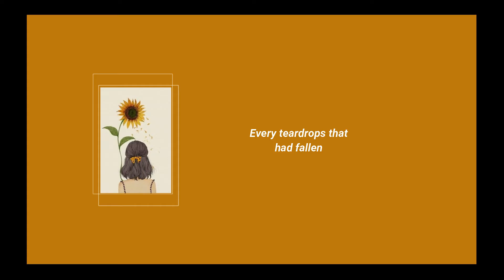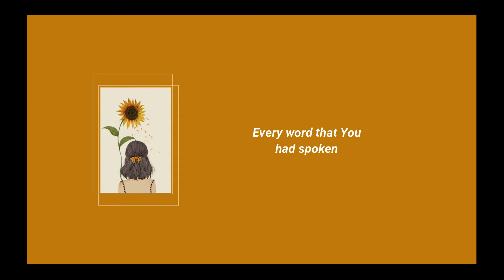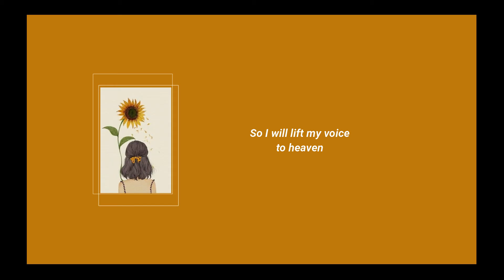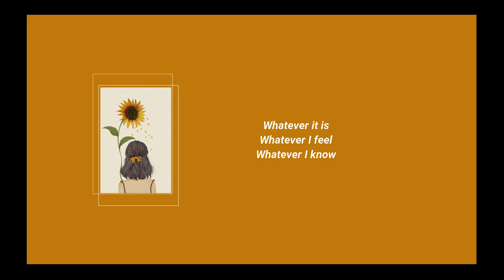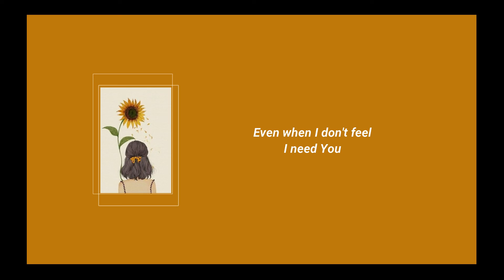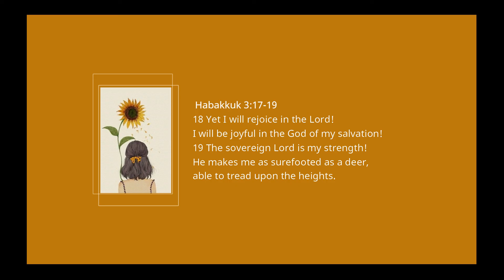My Soul Sing (To the Father) | Emmanuel Jessa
We need God even when we don't feel we need Him.
TO GOD BE ALL THE GLORY!
Special Thanks to:
-Revivalist Family
-Turon Squad
-Leche Flan Gaming